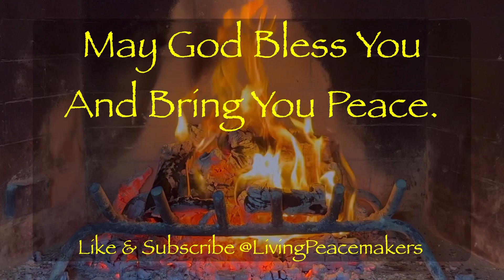The Pilgrim’s Progress 4K - Ch 19-22 - Warm Crackling Fireplace - Relaxing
Relax and Listen to a Warm Crackling Fireplace in beautiful 4K UHD quality while listening to “The Pilgrim’s Progress”, by John Bunyan.

 - A playlist with all parts of the audiobook is included below for your listening convenience:

This is Scene 8, including Chapters 19-22.  In this scene, Christian finds the straight and narrow path will still test his faith.  Our Pilgrim takes rest with newfound friends who are keenly interested in his learnings along the way.

Don’t forget to start with Scene 1 (see playlist link above), which includes a reading of the Author’s Apology: a poem written by John Bunyan that explains the story of how he decided to write and publish the book.

We at @LivingPeacemakers hope you enjoy this production.  May the grace of God be upon you.  May the love of his Son, Jesus Christ, and the truth and guidance from his Holy Spirit make your day good and fruitful.

Chapters
0:00 Scene 8 Beginning
0:07 Introduction
0:21 Chapter 19: Watchful & Discretion
5:12 Chapter 20: Piety
9:46 Chapter 21: Prudence
12:14 Chapter 22: Charity
15:18 Closing
15:23 Scene 8 End